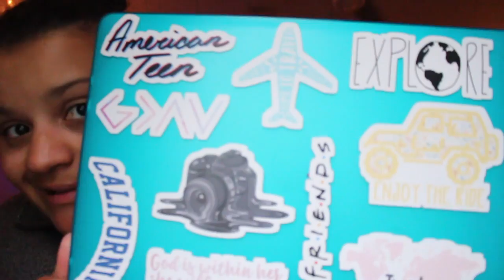October Favorites! |Jillian Reid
Hey y’all! I wanted to share some of my favorite items from October in this video! I hope y’all enjoyed! xo

Snap: jillian.reid4